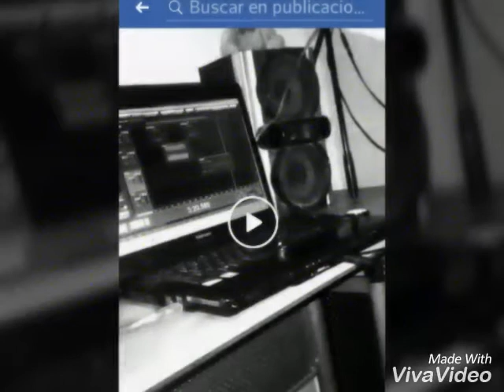Te fuiste- Winkey zf. Sony music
Rap 2017 zona F